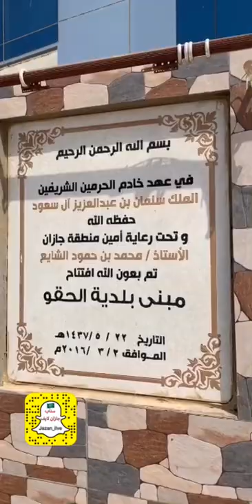أمين جازان يشدد على سرعة إنجاز المشاريع لبلدية الريث والحقو اثناء جولته التفقدية